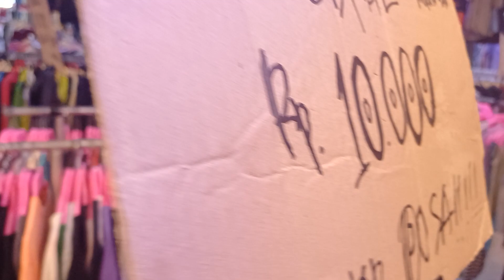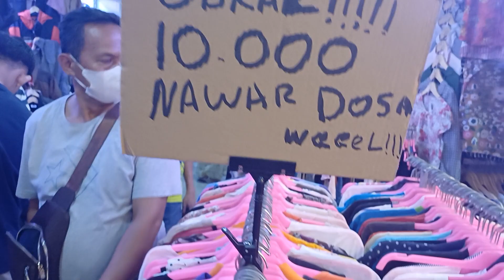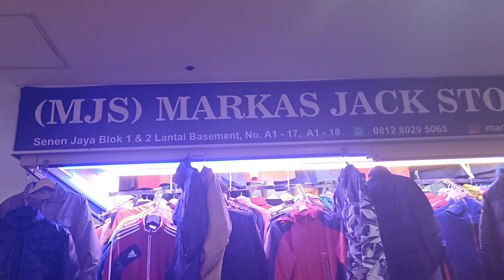MEMBURU❗️PAKAIAN BEKAS MURAH❗️DIBASMENT SENEN JAYA BLK 1,2